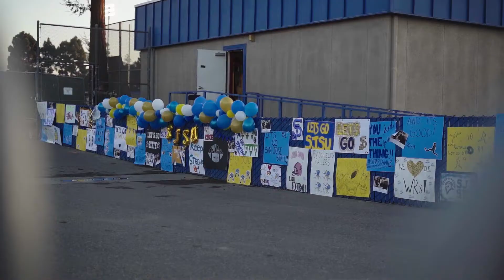San Jose State vs UNLV Mini-Movie - November 14, 2020